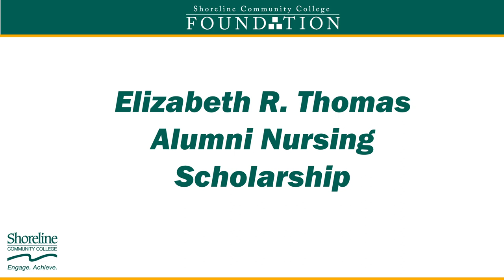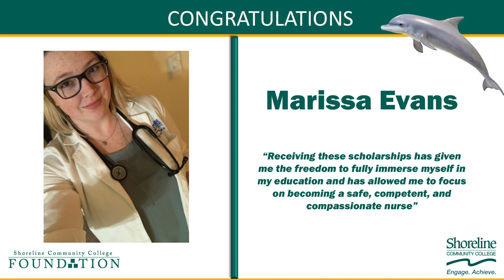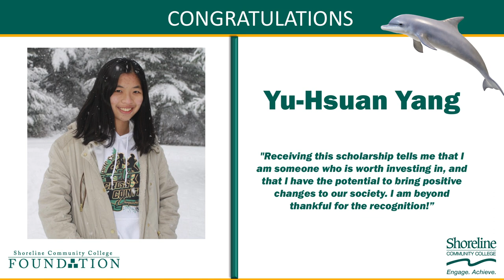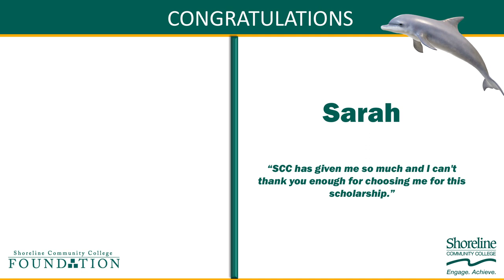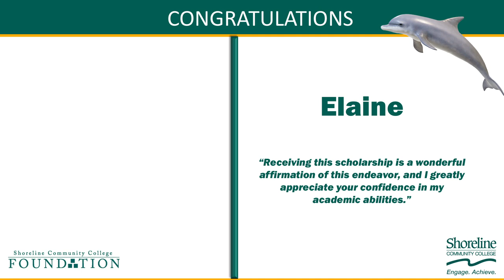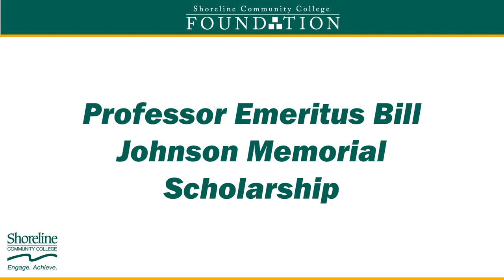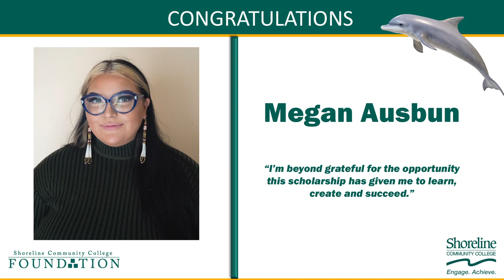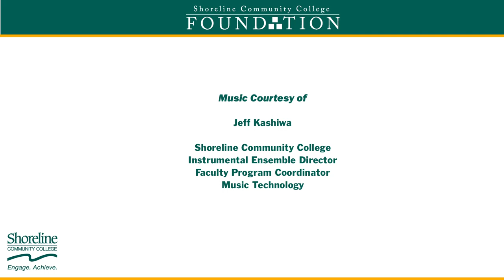Shoreline Community College Foundation Scholarship Awards 2020-2021